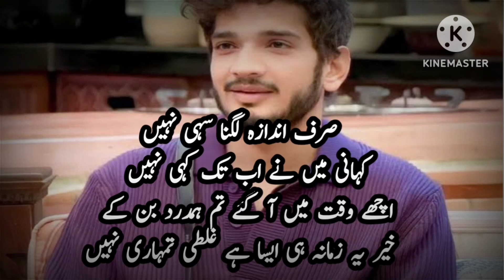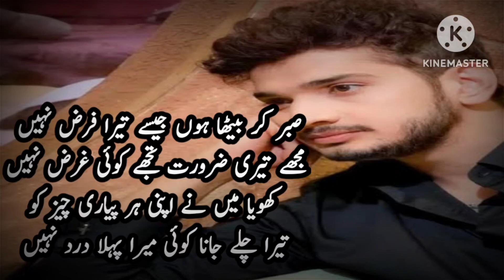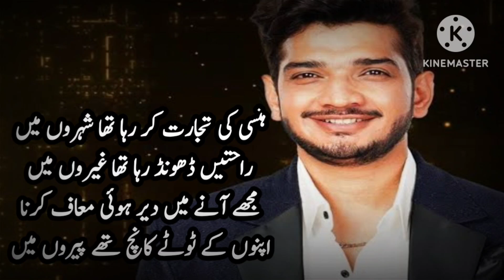Munawar Faruqui Shayari Collection || Urdu Sad Poetry Heart Touching || Urdu shayari Love